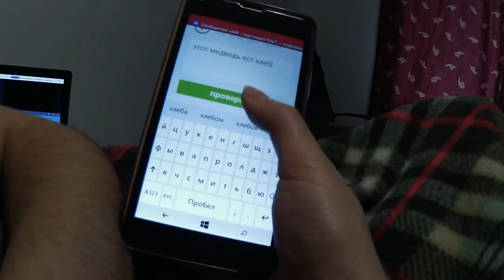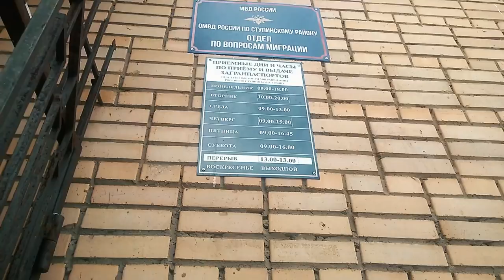ЕДУ К RobinaHoodina